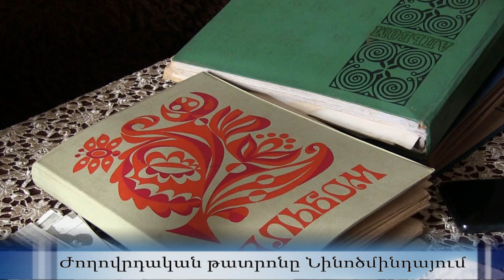История создания Ниноцминдского народного театра. Ժողովրդական թատրոնը Նինոծմինդայում